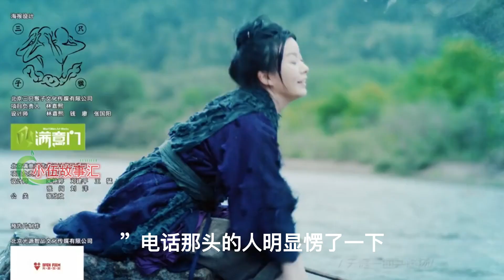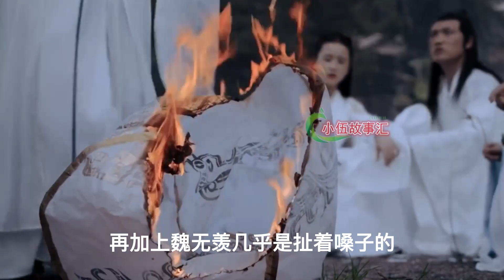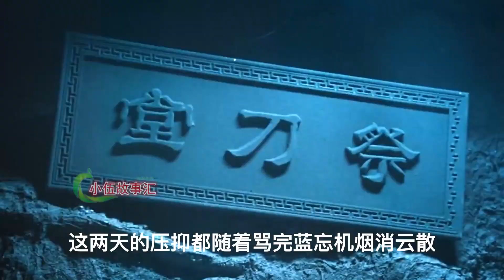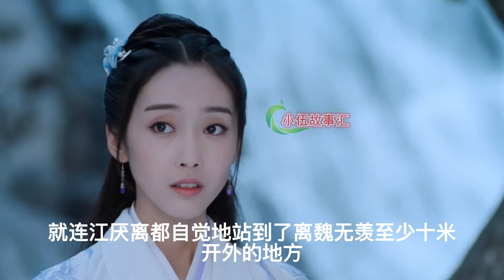忘羡之最强助攻（现代版）。第8集：古人诚不欺我。